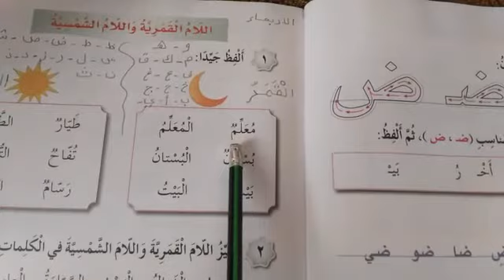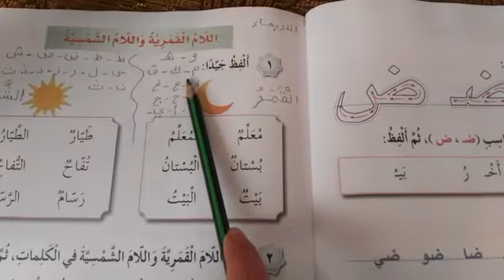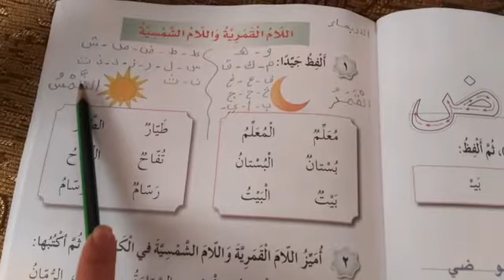ال القمريه وال الشمسيه - اللغه العربيه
الصف الاول _سيرين كيالي